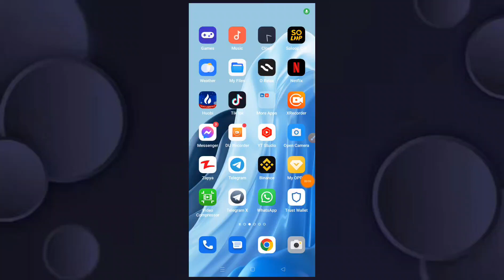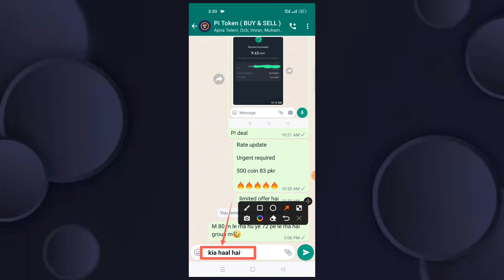How To Change Font Style In Whatsapp / Whatsapp Font Change Trick 2023